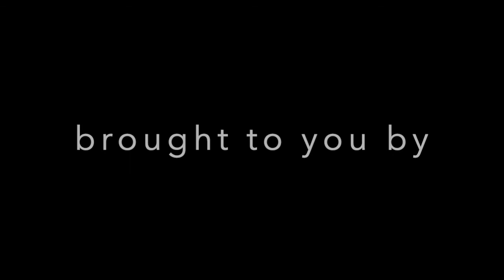Straight Talk with Kris Kantor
Kris Kantor is the Tennant Company 'Custodians Are Key' contest winner, chosen from more than 2,000 entries nationwide. In this Straight Talk segment, listen to what Kris is doing with his school and how he is an example to his peers in the cleaning industry.